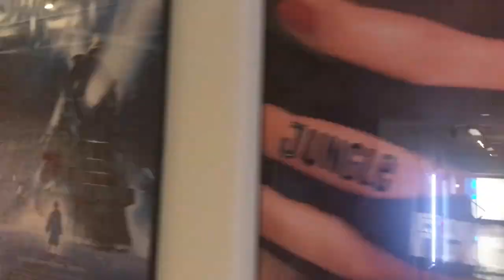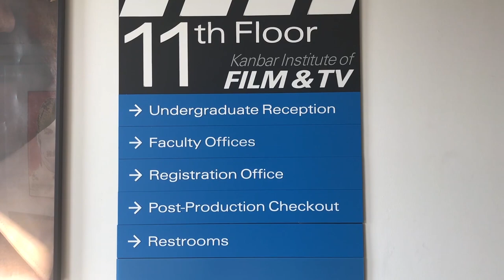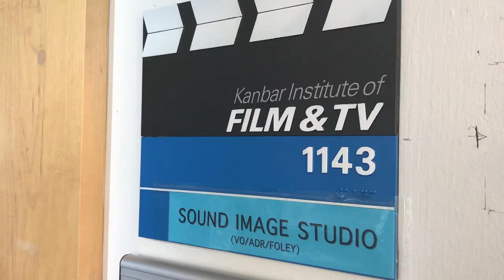INSIDER TOUR OF NYU TISCH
Here’s a sneak peek inside the NYU Tisch School of the Arts building! I highly recommend you still go on the official Tisch tour and visit the campus if you’re interested in going to NYU, but here is my unofficial tour to help give you an idea of what it’s like at Tisch. I LOVED my time at NYU Tisch and also as an alum of the university.

In my video, I focus specifically on the Film & Television Production department because that’s the department I was in, but there are guided tours for the other departments as well as the general NYU campus tour.